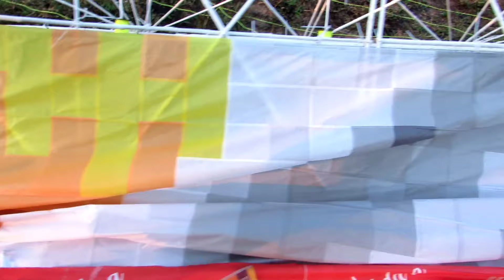BALÃO BAGDA 40 ILUMINAR SP BY ALÊ LOKO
Lindo balão de 40 metros paz na terra aos bons

Instagran @ arte que corre na veia

Fala galera ,bem vindos a mais um vídeo de pipa com muita  xepa ,relos e resenha onde a diversão é garantida do inicio ao fim e sempre com muita dedicação a fim melhorar cada vez mais nosso conteúdo para todos vocês.
Agradecimentos a toda galera que acompanham curtem e compartilham nossos conteúdos .
 A ARTE QUE CORRE NA VEIA ,AGRADECE DESDE JÁ A TODOS, MEU MUITO OBRIGADO SEMPRE 🙏

 Um comentário e
um like 👍já ajuda muito no engajamento do nosso canal .
Fiquem com deus e meu eterno agradecimento a todos seguidores amém🙏

Se não é inscrito segue  o link do  nosso canal👇💪

SEJA UM MEMBRO para melhor interagirem com nosso canal 😉